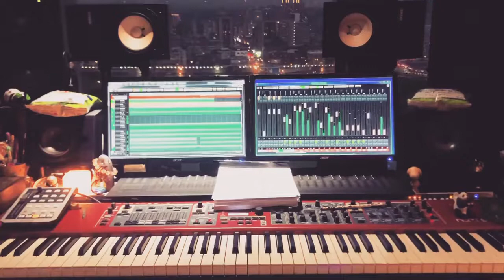Sharing Original Jazz Arrangement Music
陸續更新音樂陪伴大家，喜歡我的音樂，請追蹤我🎶